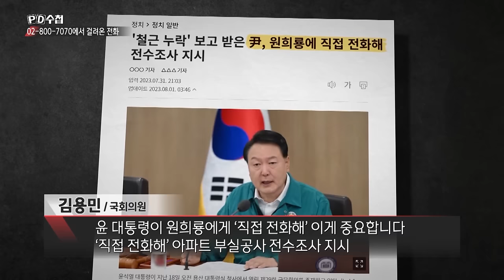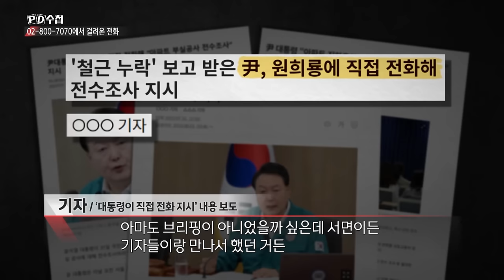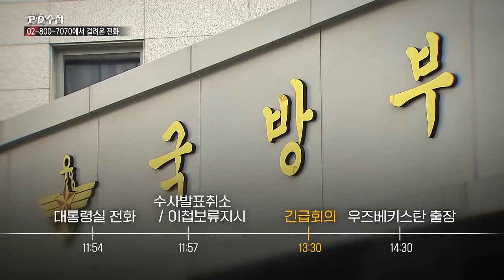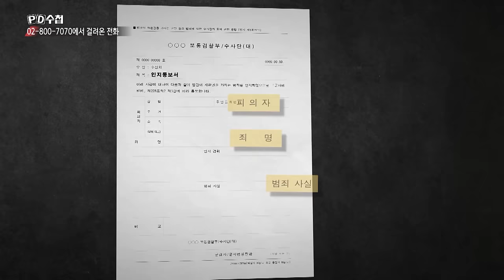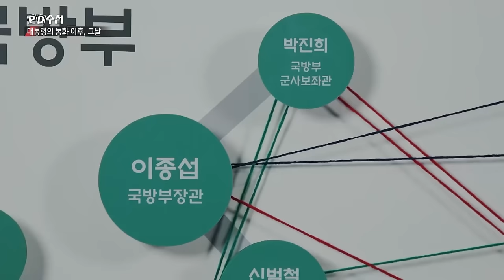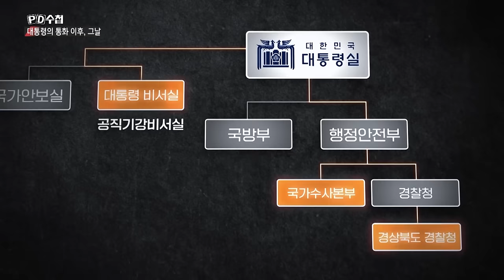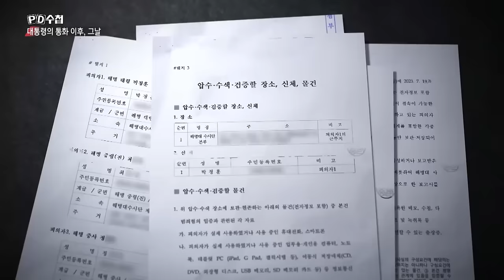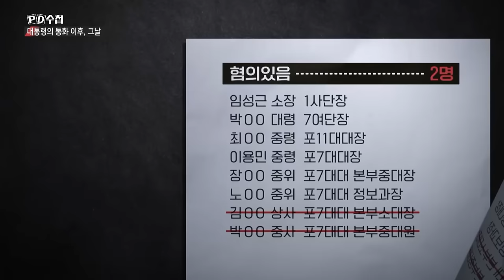[PD수첩 10분 컷] 故 채 상병 순직 1주기, 대통령실 앞에 멈춰 선 수사 - 2024년 8월 13일 방송